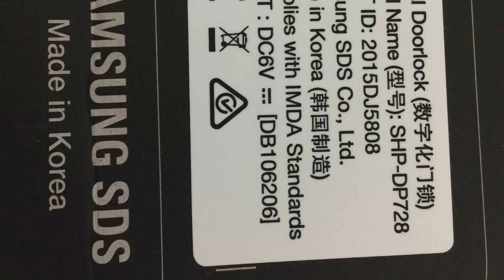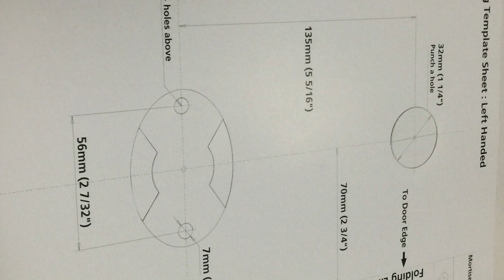SAMSUNG SHP-DP728 PUSH PULL DOOR LOCK Unboxing + HD Pictures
Brand | 品牌 ：SAMSUNG 三星
Model | 型号 ：SHP-DP728
Brand territory | 品牌地域 : South Korean 韩国
Made in Korea 韩国制造

Founder 创始人 : Lee Byung-chul 李秉喆  (1910–1987)